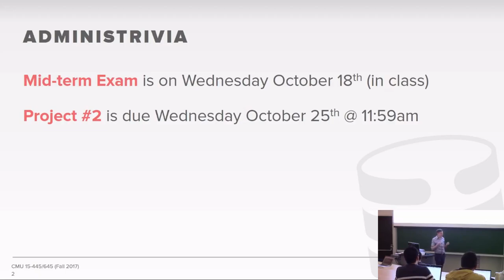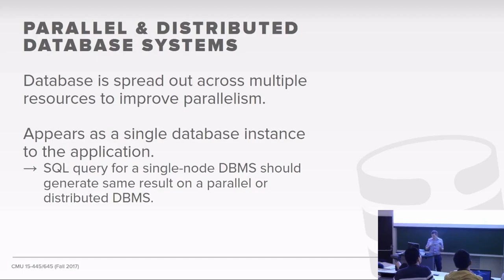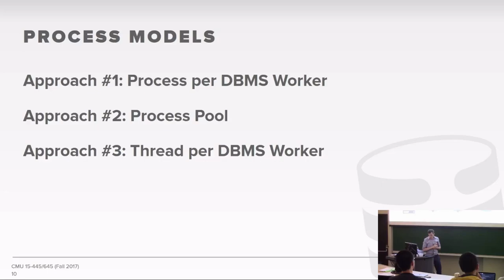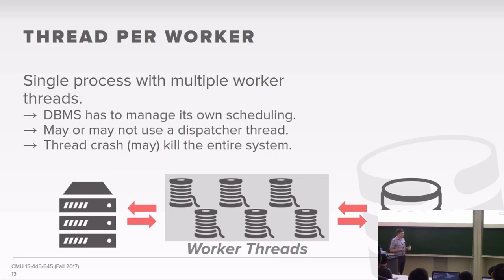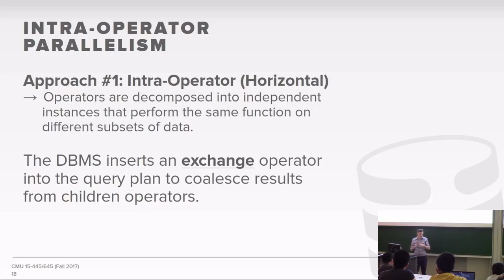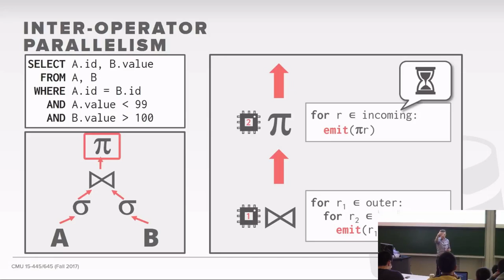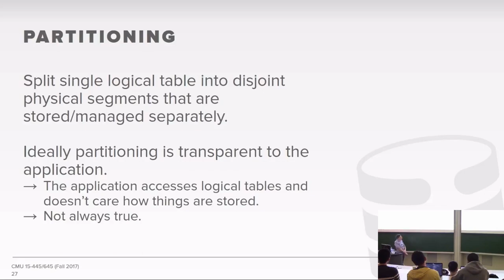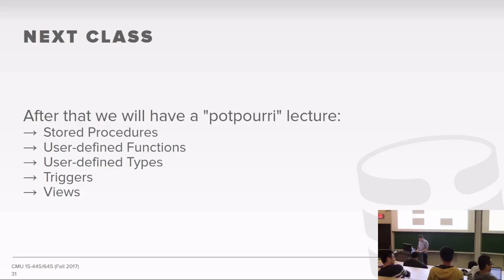CMU Database Systems - 14 Parallel Execution (Fall 2017)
15-445/645 Intro to Database Systems (Fall 2017)